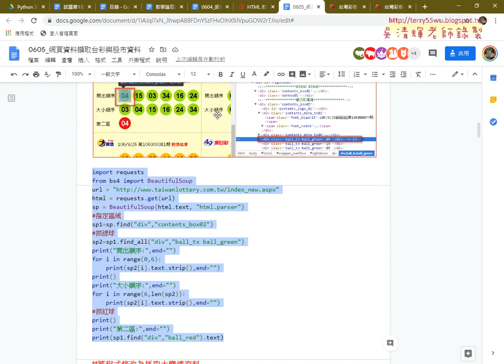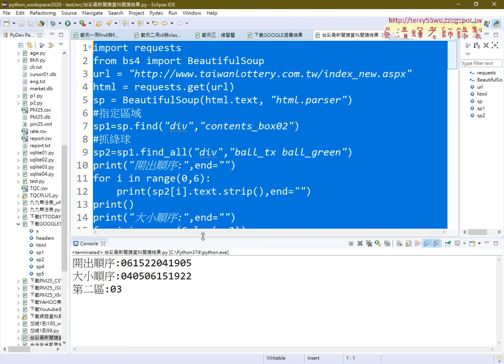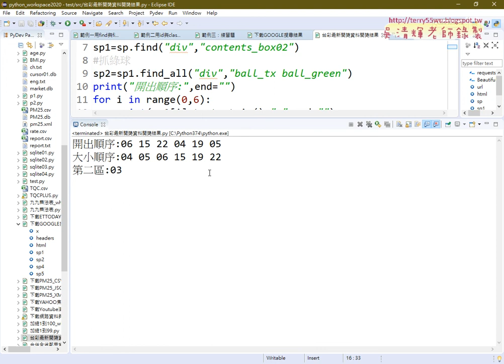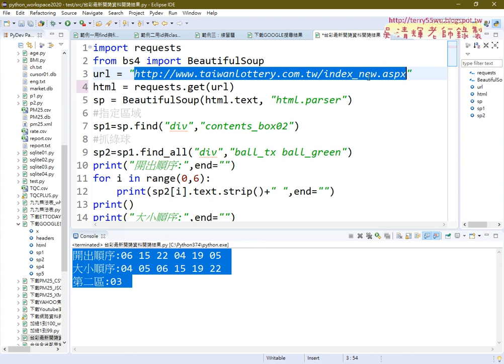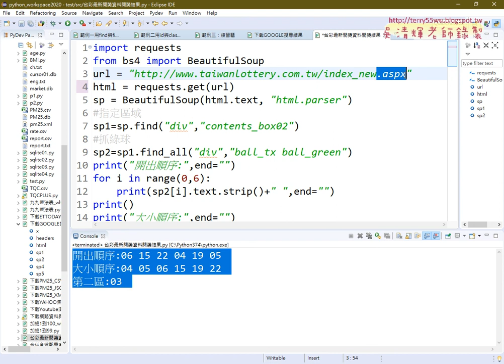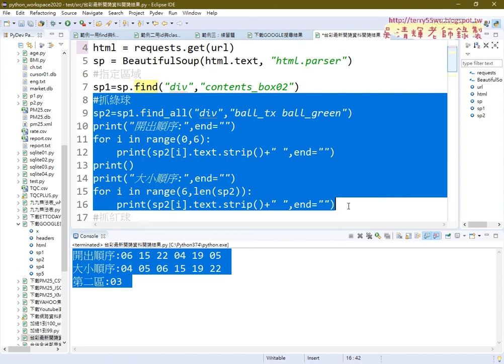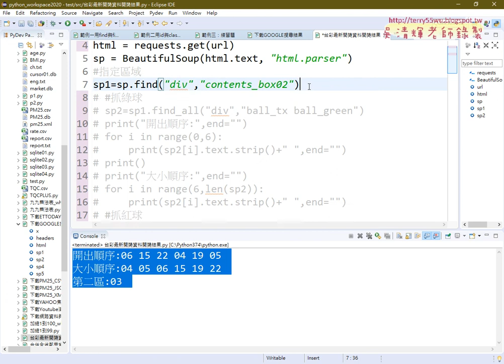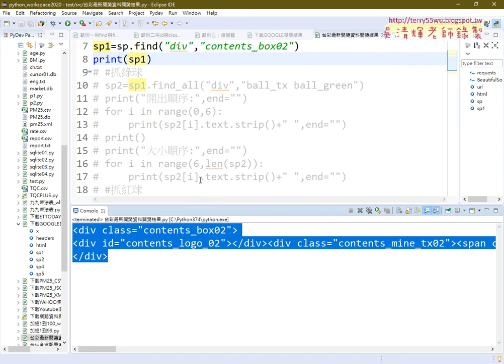02 分析樂透彩網頁與爬取威力彩區塊